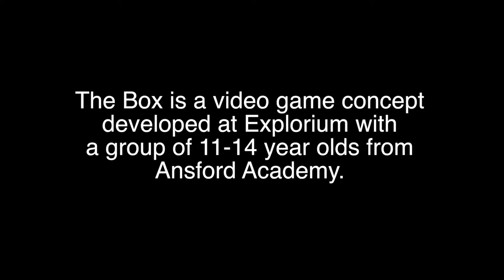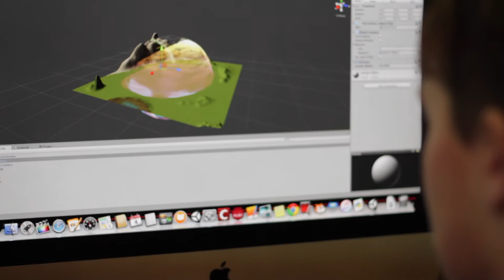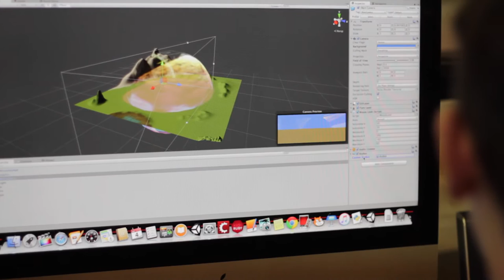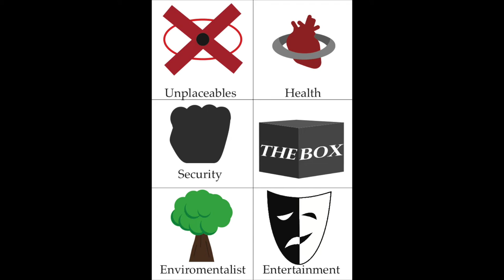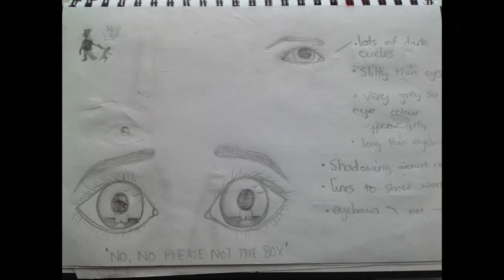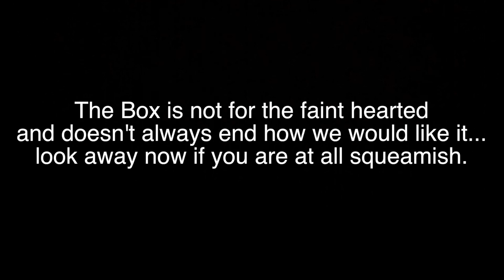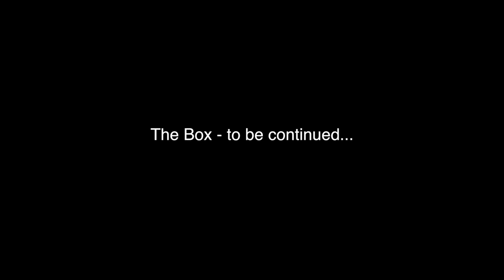'The Box' - A Game Design Concept Project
'The Box' is a Game Design project following our collaboration with Ansford Secondary School. This film shows an insight into what learning looks like here at Explorium, and how our projects simulate the real world.